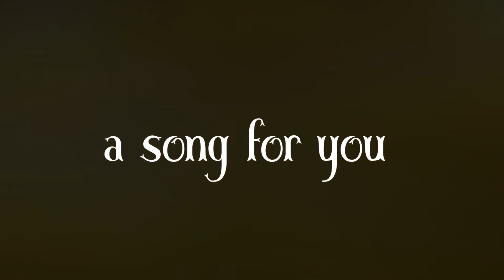New Afternoon - Like Your Friends Do (Official Album Trailer)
Our sophomore album 'Like Your Friends Do' is out in ONE MONTH

Amazon Music